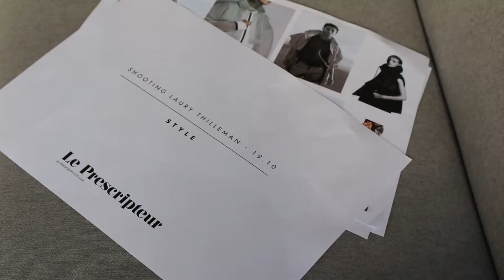Making Of Le Prescripteur - Laury Thilleman - Janvier 2019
On vous emmène dans les backstages du shooting de notre cover girl du mois ! 📸

Retrouvez dans votre box de Janvier votre magazine Le Prescripteur avec une interview exclusive de Laury Thilleman ! 😍

 « Love your skin, reveal yourself », Prescription Lab. 🌿